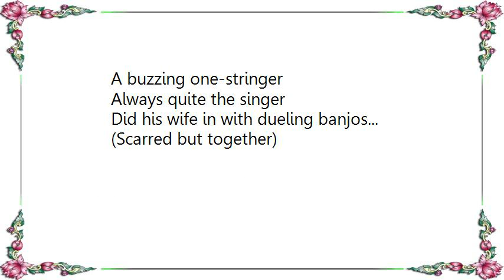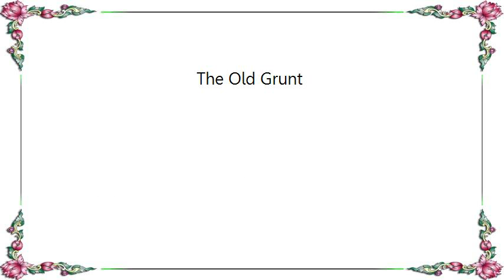Guided by Voices - The Old Grunt Lyrics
[Lyrics Guided by Voices - The Old Grunt]
Firmly rooted and quite hellbent
The old grunt packs up the hose
And pockes his nose through the old trunk trap
Hurts from the years of concentration
Spent in the umpires association
Talking ´bout the next sensation
Up and coming
But now he´s strumming
A buzzing one-stringer
Always quite the singer
Did his wife in with dueling banjos...
                (Scarred but together)